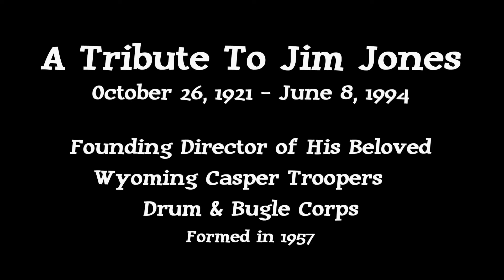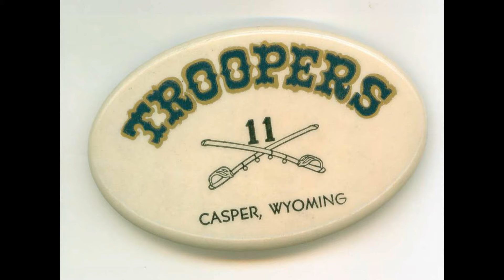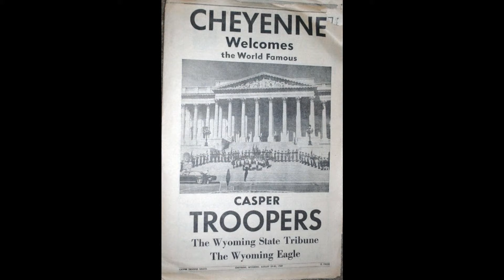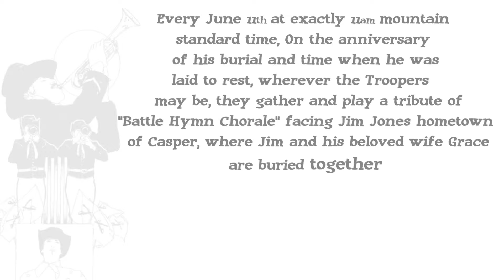Tribute To Jim Jones - Casper Troopers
A tribute to the late Jim Jones, founder of his beloved World and National Champions Casper Wyoming Troopers Drum & Bugle Corps which he formed and directed in 1957 until the late 80's.. Presented by Drum Corps Tribute Productions-Roy Perez